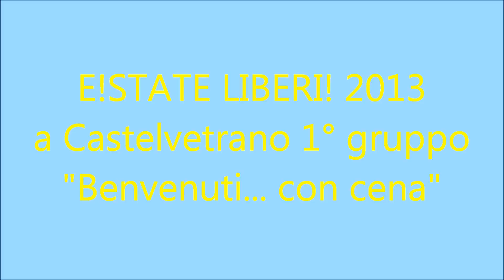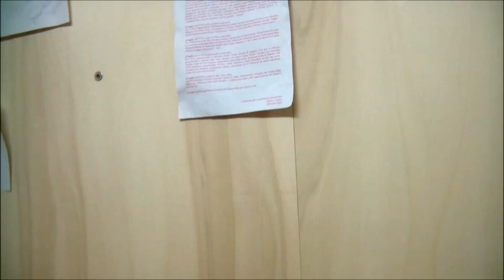E!STATE LIBERI! 1° gruppo a Castelvetrano 2013 "Benvenuti... con cena"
Castelvetrano Luglio 2013: 1° Gruppo- Campi di lavoro e formazione.
C.da Canalotto